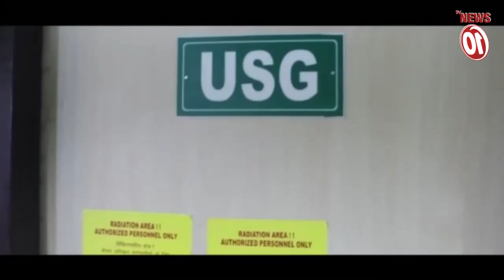এগরাকান্ডে NIA তদন্তের দাবি শুভেন্দুর